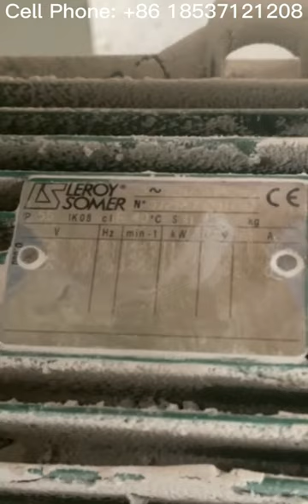Used Flour Mill Machine Ocrim Bran finisher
Are you interested in second-hand Flour Mill Machine Ocrim Bran finisher? Our company exports second-hand Flour Mill Machine Ocrim Bran finisher, with good quality and low price. We also export various accessories for flour mills.

                        Equipment List
18 Roller mills                             LAM/C 1000/250
6  Rottary Detachers                   DSR   345
7  Centrifugal Impactors             DCP   500
2  Plansichters                             BqG   83A
2  Plansichters                             BQG   63A
3  Purifiers                                     SD    500/N
5  Bran Finishers                           FPK/N 512
3  Vibro Finishers                          FVA   45/100
1  High Pressure Fan
1  Filter                                            FKC/A 96/30
1  Low Pressure Fan
1  Filter                                             FKC/A 72/25
1  Ingredent Feeder                        R70
2  Single Channel                           BMG   85/8
3  Vibro Feedres                             AV    250
1  Magnetic Spout                          SMT   7.12